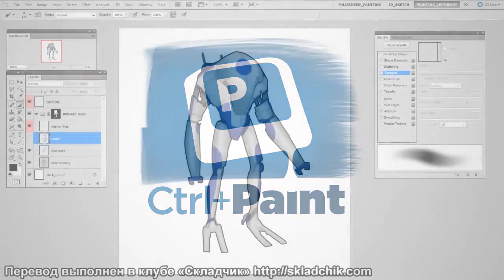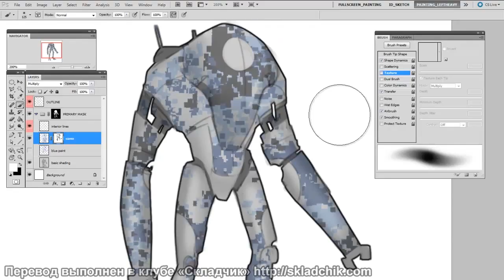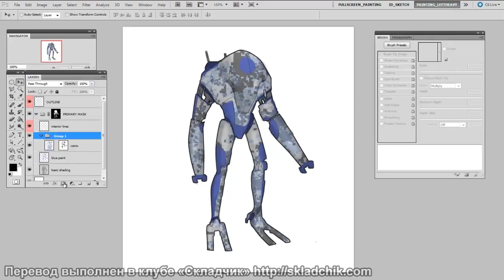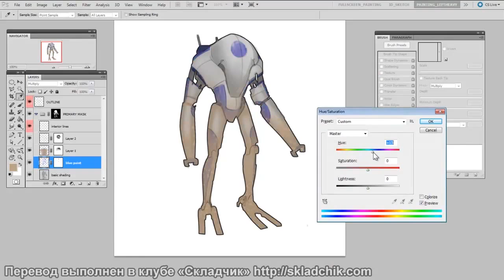108 CtrlPaint – продвинутые техники маскирования Ч 2